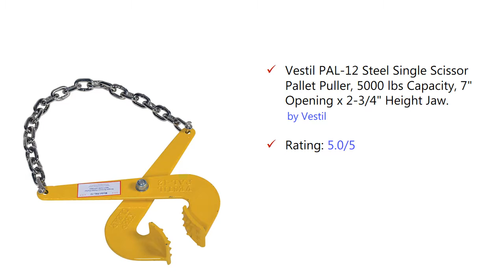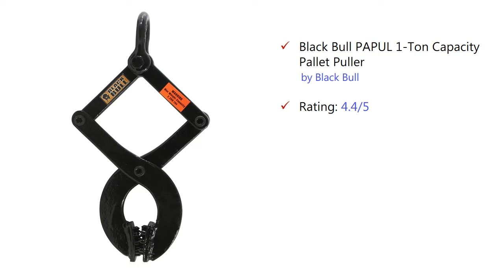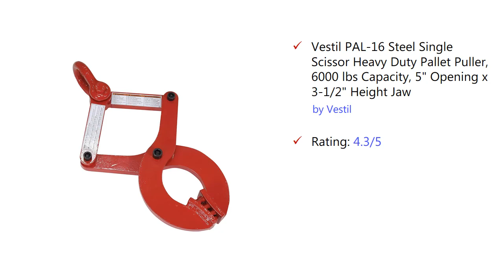✅ The Original Safety Pallet Puller of 2022 💦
9.
8. Vergo Industrial
7. Vestil PAL-12
6. Jorestech Clamp
5. Vestil PAL-14
4. Black Bull Papul
3. JLTC PP20
2. Pit Bull CHIC3960
1. Vestil PAL-16